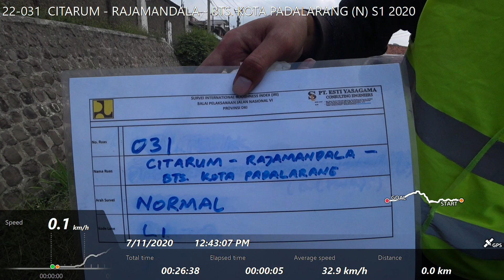22-031 CITARUM - RAJAMANDALA - BTS. KOTA PADALARANG (N) S1 2020